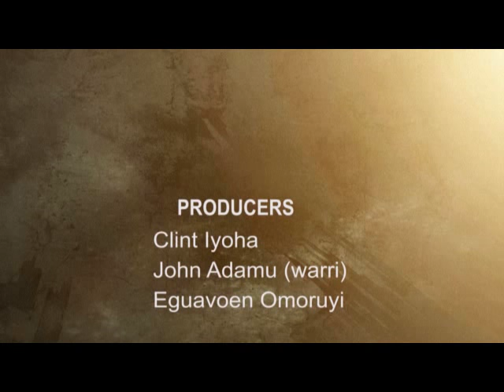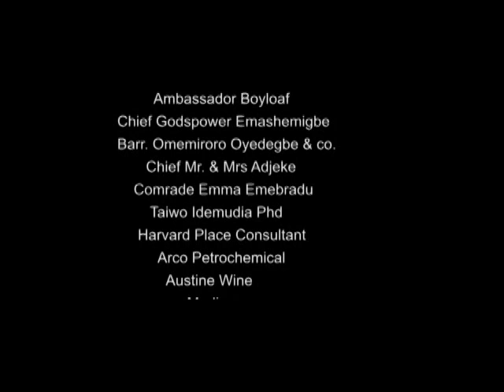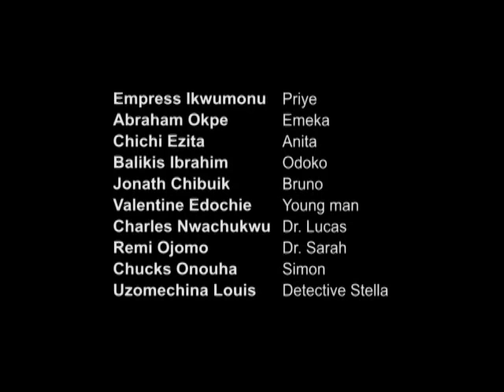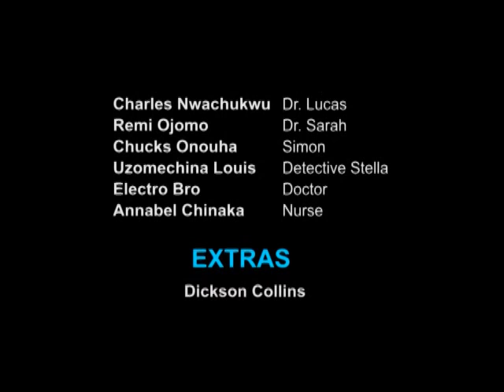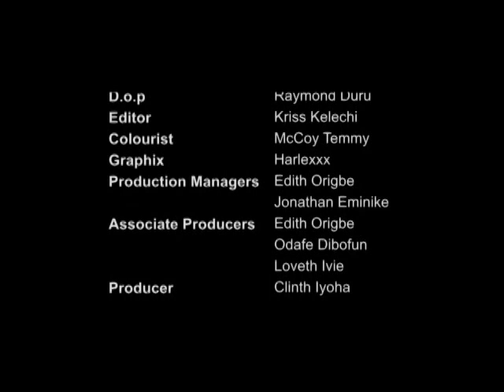FAKE PROPHET TWO - 2017 LATEST NIGERIAN MOVIES